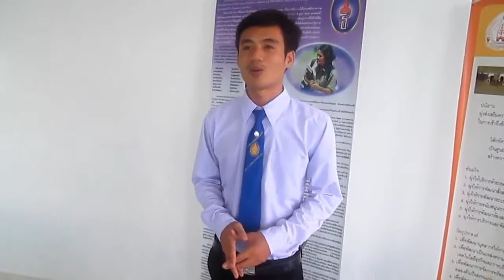Nakhon Phanom University - การลดใช้พลังงาน นักศึกษามหาวิทยาลัยนครพนม